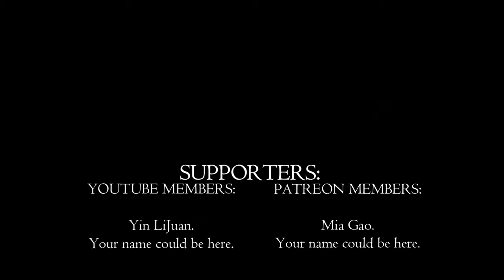Unlocking Ancient Secrets | Shadow of War Ep. 26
🔥 Welcome back to another epic adventure on my channel! In today’s episode, we're diving deep into ancient battles, uncovering lost artifacts, and leading a motley crew of allies against formidable fortresses. Get ready for a rollercoaster of strategy, history, and a touch of mythical magic! 🏰✨

What to Expect:
🛡️ Epic Strategy: Dive deep into our master plan as we collect artifacts, forge memories, and gather a fearless band of captains. 📜🗡️
🧙‍♂️ Mythical Battles Recounted: Relive a legendary battle where men, elves, and dwarves clash with dark forces near the mystical Long Lake. Will the Eagles show up this time? 🦅🏹
🎁 Mystical Artifacts Revealed: Discover the ceremonial bowl from distant shores and why it still captivates my dreams of the frontier. 🌊🏺
🌌 Cultural Significance: Explore the midnight urn and the communal duty it signifies in our beloved frontier lands. 🌒🛡️
🎮 Intense Gameplay: Watch as I command my forces in fierce battles, strategize over enemy lines, and maybe, just maybe, make a few orcs run for the hills! 💥🗣️

Let’s make history together! Catch you in the trenches, warriors! 🎮🔥🔥

PC Specs:

CPU: Intel Core i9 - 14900K @ 3.2GHz
Ram: 64GB
GPU: RTX3060ti 4GB.

00:00 - Intro & Strategy Overview
00:15 - Gathering Artifacts & Preparing for Battle
00:47 - Legendary Battles & Mythical Allies
01:25 - Artifacts and Dreams of the Frontier
02:01 - Cultural Significance of the Midnight Urn
02:31 - Tactical Gameplay & Commanding Forces
03:49 - Battle Strategies and Commands
05:47 - Intense Combat Highlights
07:08 - Engaging Enemy Lines
08:12 - Mastering the Battlefield
09:57 - Closing Remarks & Call to Action
10:25 - Credit Roll & Community Thanks